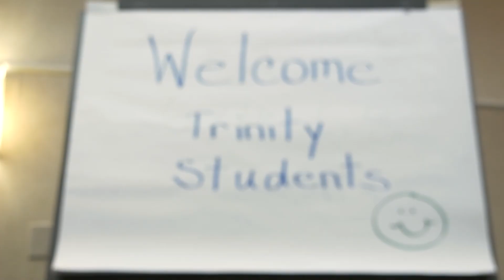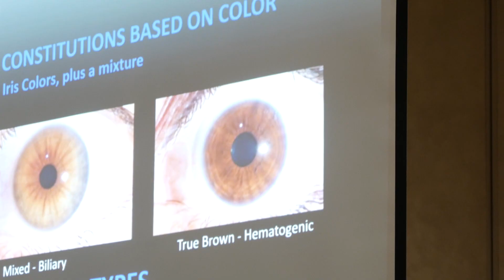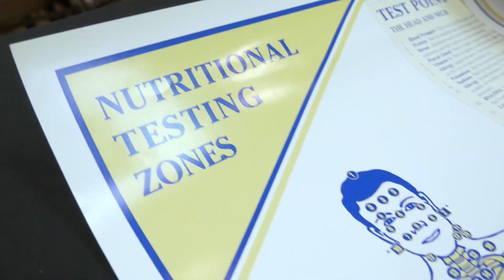Trinity Colloquium Experience - Trinity School of Natural Health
Trinity's colloquium gives you the opportunity to put your knowledge into practice and build community with your fellow students and Trinity faculty. At the colloquium, you will demonstrate the techniques and skills you learned throughout your coursework and receive additional education and business training relative to your program. Each colloquium has a keynote speaker, networking opportunities, complimentary catered meals and opening reception.